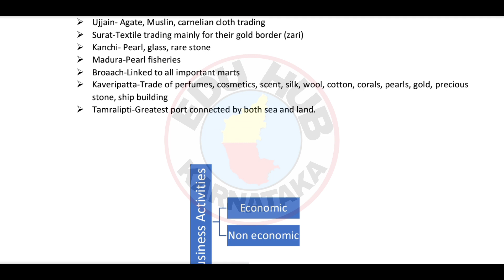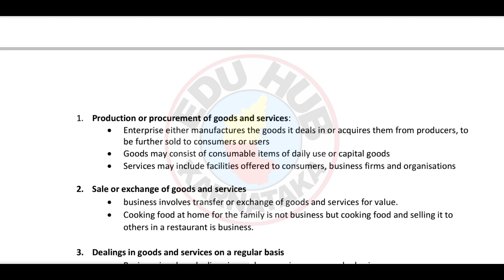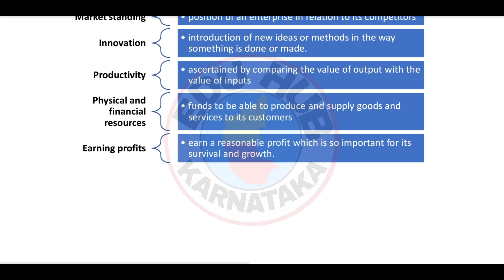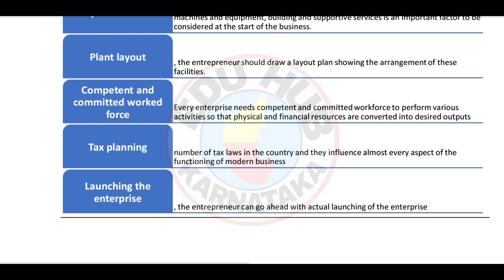1st Puc Business Studies Passing Package, Business Trade And Commerce Notes, Annual Exam 2024